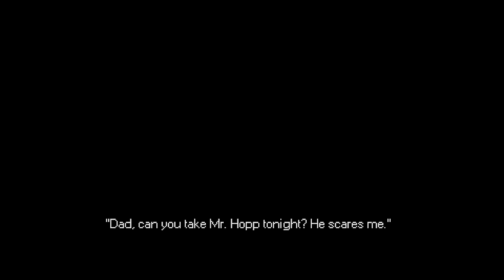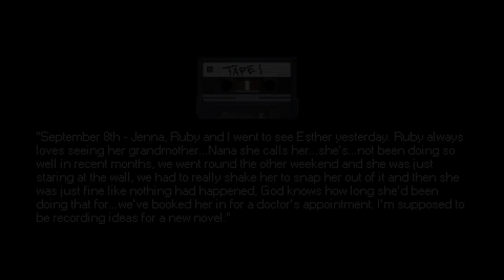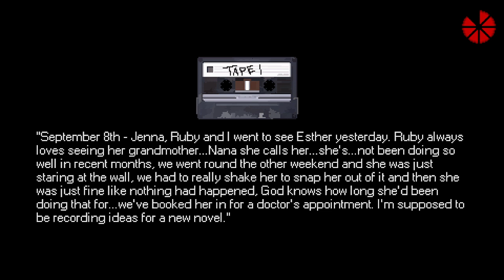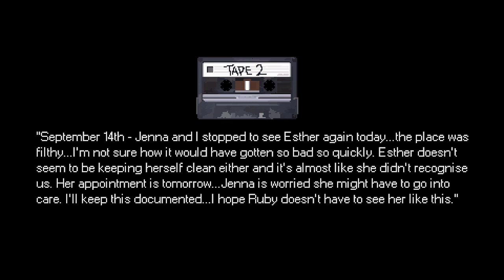running from a big ass bunny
Combat Master Season 2 coming out Thursday
More Mr Hopps coming out tomorrow